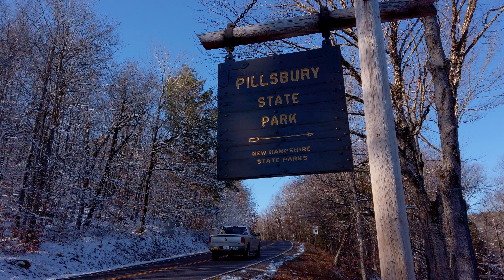South Road - Lempster, NH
Down the road from the monolithic Lempster Wind Farm visible from every direction, this high and dry parcel would be a painless lot for any type of build. It's flat near the road, then sloping down gently to reveal (with the right tree work) a potential southeast view extending to Pats Peak and beyond.

Choose your access point from over 280 feet of direct frontage on a town maintained road, with electricity on the same side. Peace and privacy, with quick access to conveniences in downtown Lempster and Washington, as well as nearby attractions like Highland Lake, Pillsbury State Park, and Mount Sunapee.